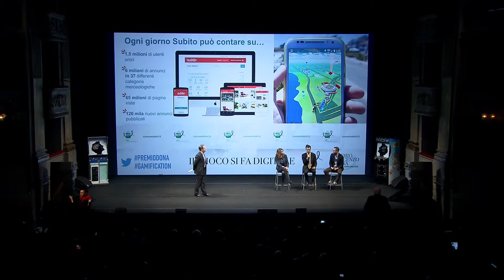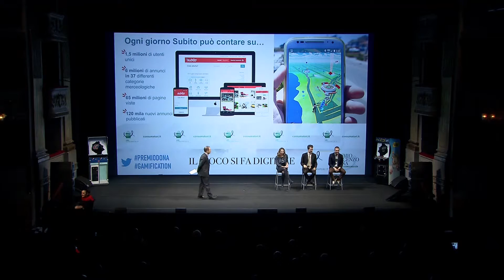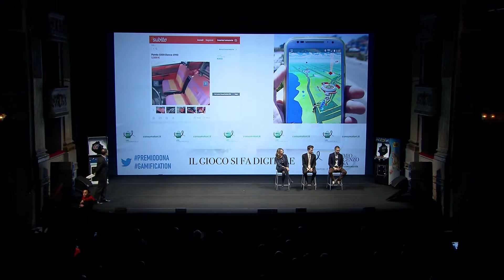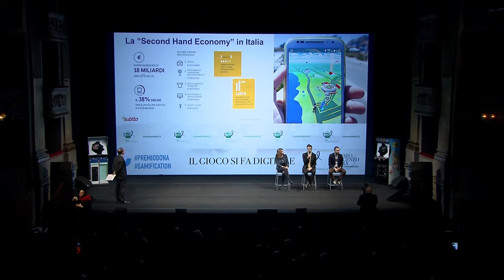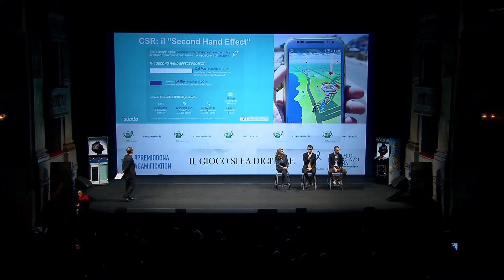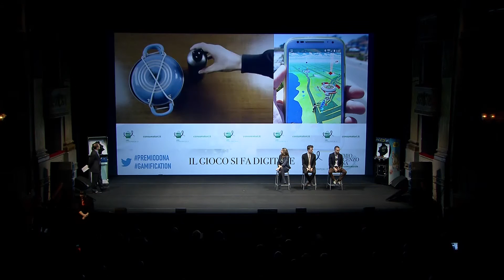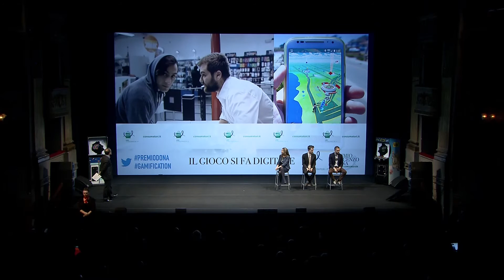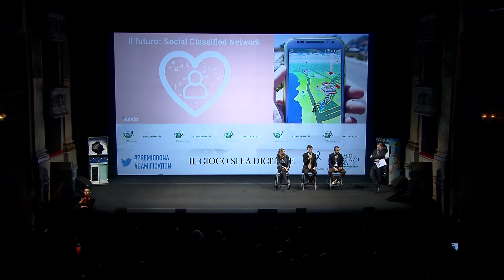L'intervento di Federico Filippa al Premio Vincenzo Dona 2016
Gianluigi Fioriti, Head of PR & CSR - Subito, interviene alla prima tavola rotonda della decima edizione del Premio "Vincenzo Dona, voce dei consumatori".

"Gioco ergo sum" è la riflessione che ha fatto da filo conduttore alla giornata di confronto con uno sguardo alle ultime novità in materia di “gamification”.